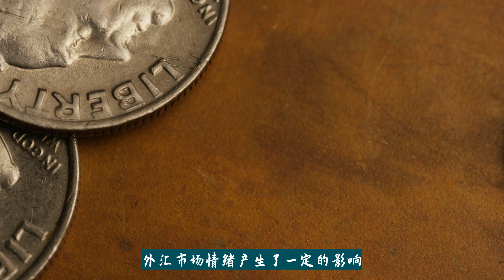人民币在岸、离岸汇率创下四个月新低 发生了啥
在3月22日，人民币对美元的汇率在离岸和在岸都跌破了关键点位，创下近四个月的新低。这主要是由于外部因素引发的，比如近期非美货币的疲软，以及美元指数的持续上涨。此外，国内股市的短期波动也对外汇市场情绪产生了一定的影响。瑞士央行突然宣布降息，被认为是引发市场波动的一个原因。此后，墨西哥也宣布降息，而美联储预计今年还有三次降息。这些都使得市场短期内的分歧和波动加剧。然而，专家认为，尽管短期内会有剧烈的波动，但长期来看，市场还是会回归基本面。我国经济逐步向潜在水平靠近，基本面支撑更加稳固。此外，我国货币政策有充足的政策空间和丰富的工具储备，央行释放的稳健货币政策偏松基调，有利于人民币汇率的稳定。专家还表示，人民币的稳定不能寄希望于外部环境，还需要经济稳定，金融市场稳定。他们预计，央行会先降准后降息，具体时间主要看一季度的经济增长情况。